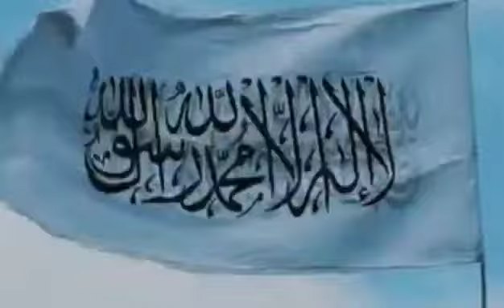DR. ISRAR IMAM MAHDI TALIBANATTITUDE STATUS VIDEO| POWER OFMUSLIM Allahu Akbar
N A S E E M S H I N W A R I

➡️VIDEO's TITTLE V
➡️FACTZ TORNADO EDIT
➡️IMPORTANT !
➡️All Copyright (Audio/Photo/Video) Belong To Their
Audience For Entertenment & Educational Purpose Only.
If You Are An Author And Distribute Your Copyright
Delete The Material In sha Allah

DR. ISRAR IMAM MAHDI TALIBAN